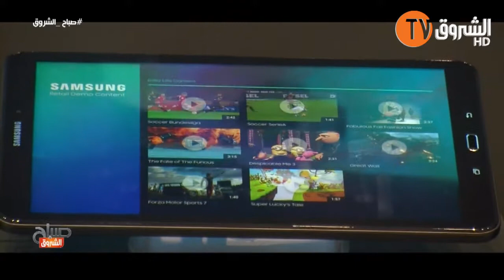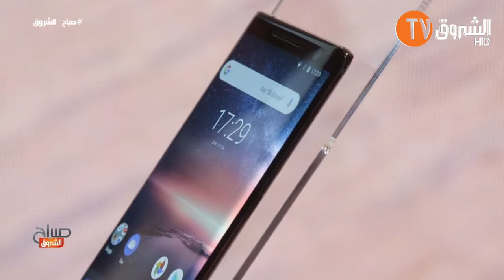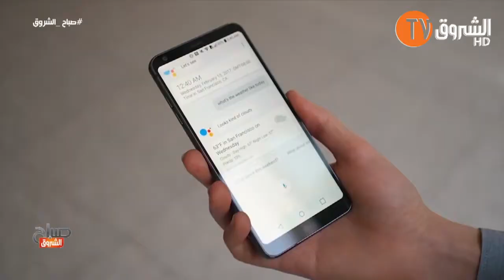hiba jouwadi akhbar technologis